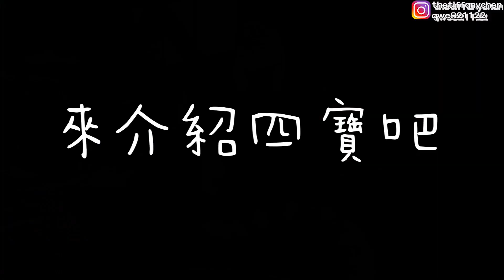【家有四寶】喵星人就是這麼萌！在螢幕前融化一波吧！｜ft. 黑糖麻糬芋圓花生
家中四寶的介紹來囉

融化到我現在手打不了字🤣🤣🤣
如果想看更多融化的影片或照片就來追蹤 IG 吧

追蹤我們的IG看更多生活&穿搭
►追蹤彥婷的IG：thetiffanychen
►追蹤巨人的IG：qwe821122